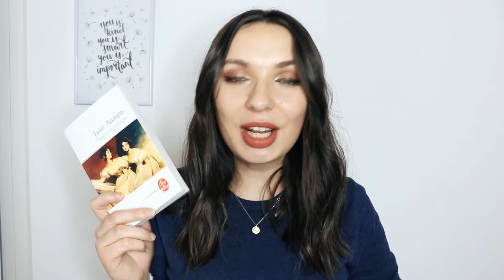ORGUEIL ET PRÉJUGÉS ▬ JANE AUSTEN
▼ Besoin d'informations ?  ▼

Lors de vos achats livres, privilégiez ceux d'occasions comme moi ♡

LECTURE DU MOMENT : Il n'y a pas de parent parfait d'Isabelle Filliozat
SÉRIE DU MOMENT : Lucifer (saison 6)

LE LIVRE

DURÉE DE LECTURE : /

AUTRES :
• Images : Google, Pinterest
• Musiques :